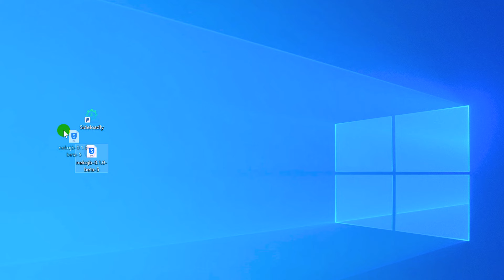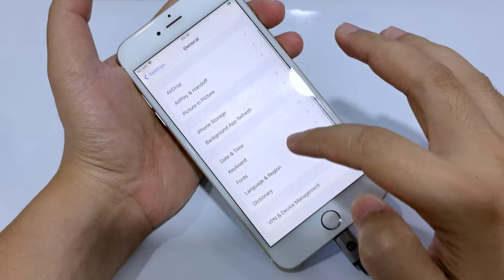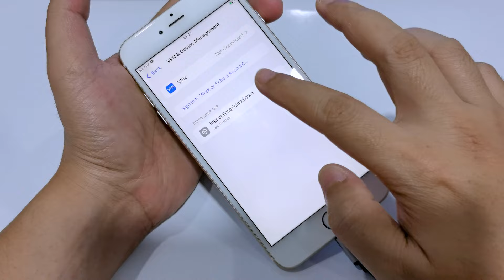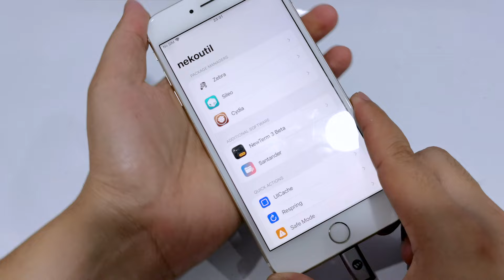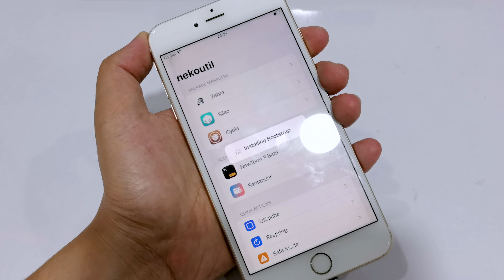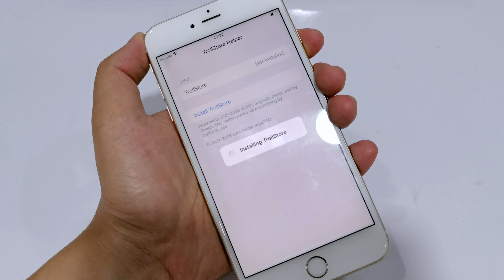How To Jailbreak iPhone 6s ~ X | iOS 15.0 - 15.8.1 With NekoJB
- Hello everyone, in today's video I would like to share with you the video "How To Jailbreak iPhone 6s ~ X | iOS 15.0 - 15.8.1 With NekoJB".

Update Two Methods  Install TrollStore With 100% Success On iOS 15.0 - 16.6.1 (A12 - A17 / M1 - M2)